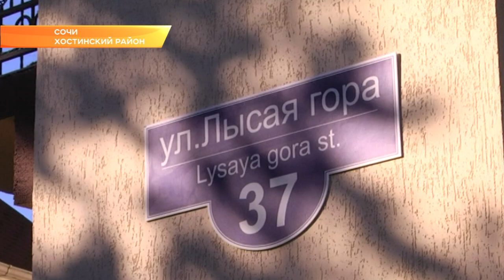Глава Сочи встретился с обманутыми покупателями Хостинского района. Новости Эфкате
На встречу с жителями Хостинского района, чьи права были нарушены недобросовестными застройщиками, глава пригласил представителей прокуратуры, службы судебных приставов и ресурсоснабжающих организаций.

Многоквартирный дом на Лысой горе, 37 застройщик возвёл на участке под ИЖС. Через суд строение узаконил. Однако с коммуникациями проблема осталась. Водоснабжение и водоотведение проведены самовольно. Официальных 15 кВт электроэнергии не достаточно для 33-квартирного дома. Чтобы решить эти проблемы, жильцам необходимо создать ТСН, от имени которого и заключать договоры на техприсоединение и обслуживание.